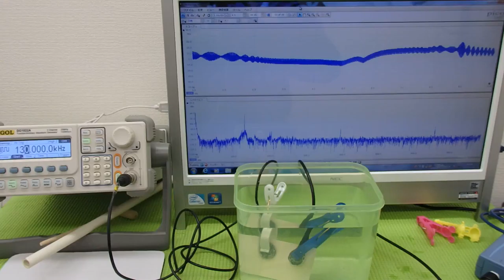オリジナル超音波実験 Ultrasonic experiment （超音波システム研究所 ultrasonic-labo）